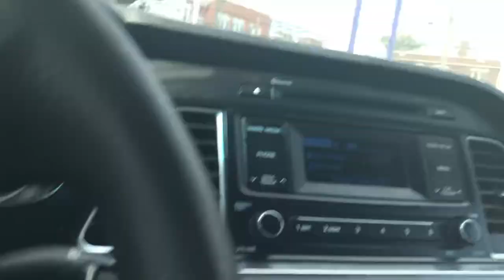Semi truck hits a light pole